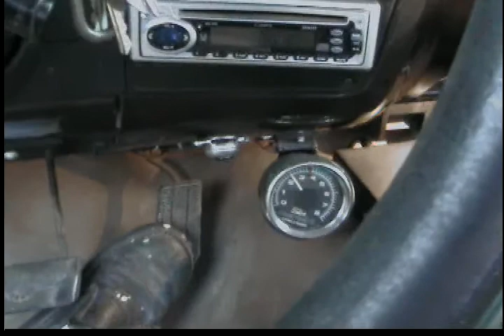chevy 350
replaced the motor in the old truck